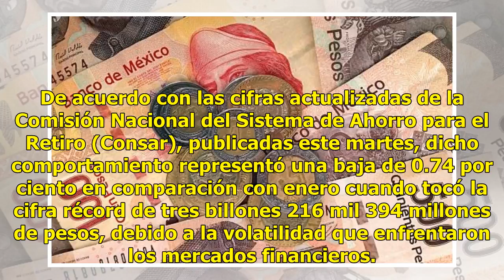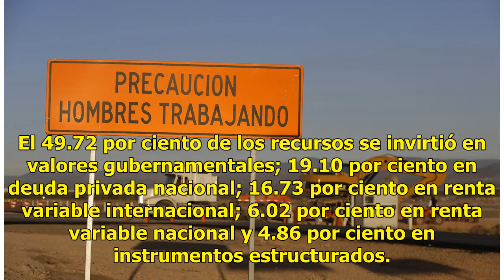Ahorro para el retiro retrocede en febrero tras 14 meses de alzas - Televisa News